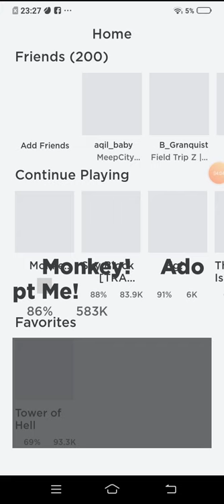June 4, 2020